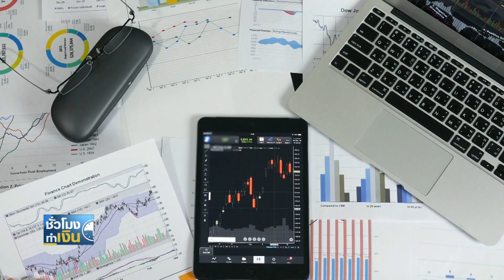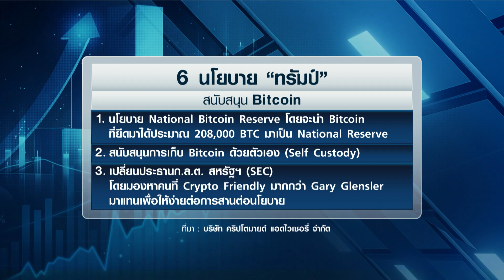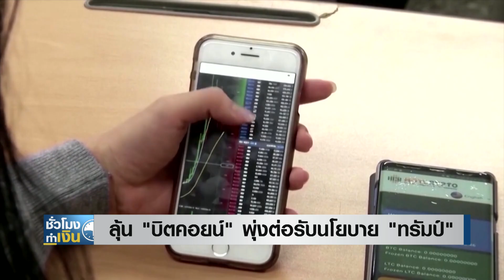ลุ้น "บิตคอยน์" พุ่งต่อรับนโยบาย "ทรัมป์" I TNN ชั่วโมงทำเงิน I 08-11-67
"บิตคอยน์" เป็นอีกหนึ่งสินทรัพย์ในกลุ่มที่ได้ประโยชน์จากชัยชนะของทรัมป์ หรือที่เรียกว่า “Trump Trade” ซึ่งหากแกะนโยบายที่ทรัมป์ เคยหาเสียงเอาไว้ นักวิเคราะห์ของคริปโตมายด์ก็ชี้ว่ามีลุ้นที่จะหนุนให้ราคาบิตคอยน์ ทะยานขึ้นไปอีก นอกเหนือจากประเด็นสภาพคล่องที่ปัจจุบัน ไหลเข้าตลาดสินทรัพย์เสี่ยงรับดอกเบี้ยขาลงอยู่แล้ว